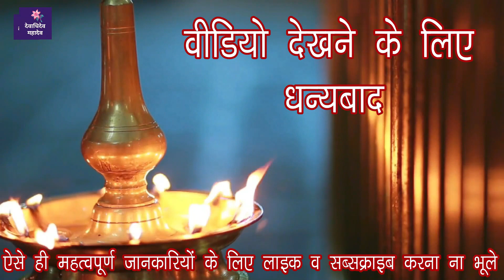आज कार्तिक का पहला दिन आज से ही एक नियम जरूर बनाये पूर्ण होगी सब मनोकामना